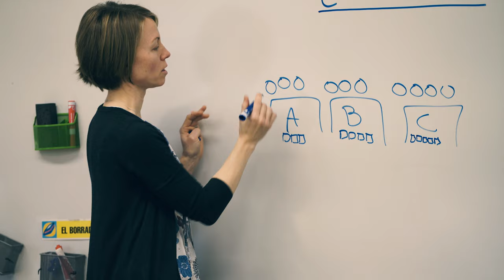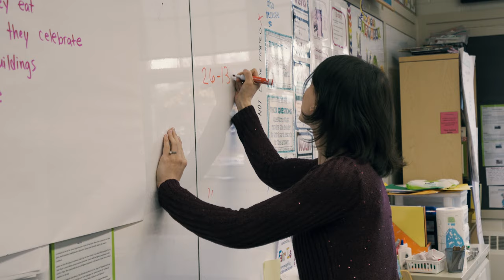Building Confidence with Lower School Math Talks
Lower school math coordinator Christie Ray and students explain why math talks make learning fun and accessible while building confidence.